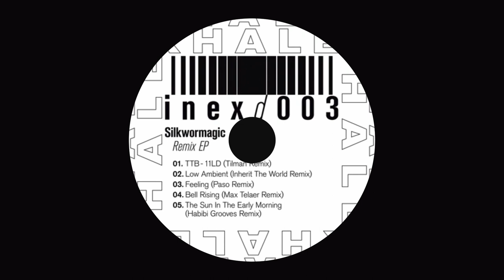Silkworm - The Sun In The Early Morning (Habibi Grooves RMX)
Habibi Grooves

Silkwormagic